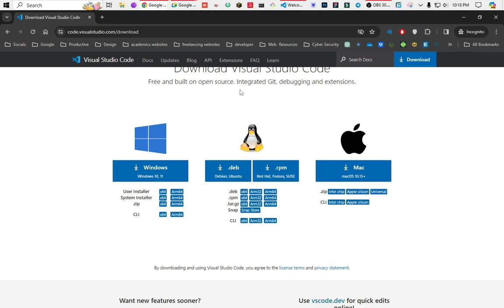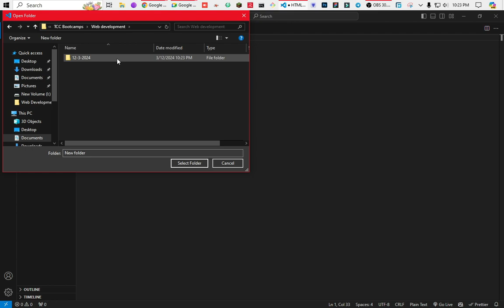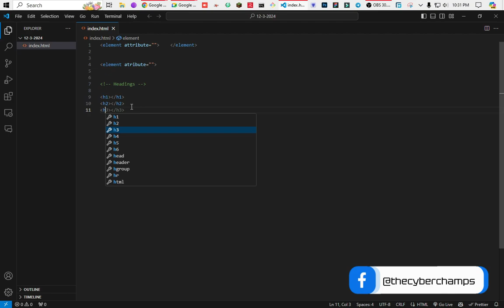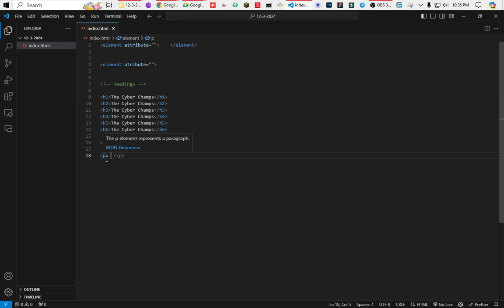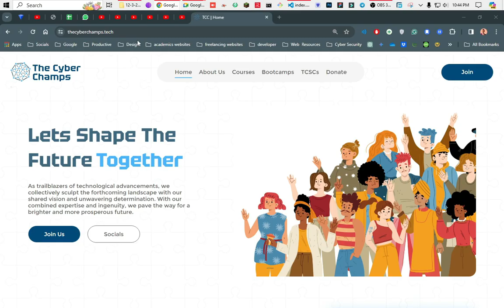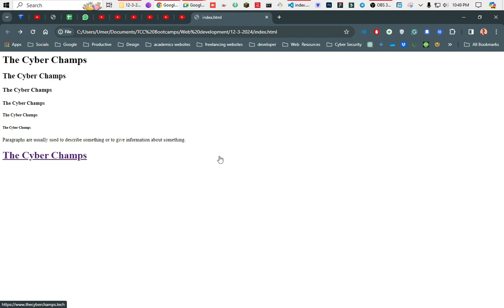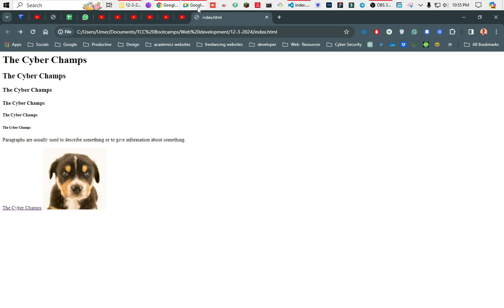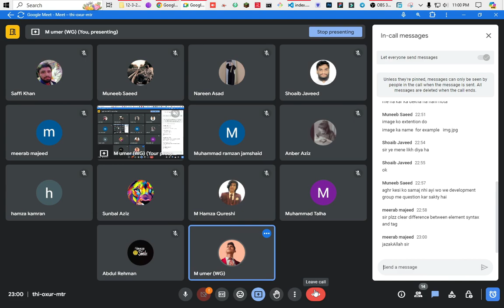HTML | From Beginners to Advance Level | Lecture# 1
🔥 Title: Web Development: HTML Basics | The Cyber Champs Tutorial

📺 Hey Cyber Champs! Ready to level up your coding game? In this tutorial, we're diving deep into Web development, the versatile career loved by developers worldwide.

💡 Whether you're a complete beginner or looking to refine your web dev skills, this video has something for everyone. We'll start with the basics, covering essential concepts like HTML, CSS, and JS, before progressing to more advanced topics like Backend.

🚀 We teach From Beginners to Advance Level By the end of this bootcamp, you'll have the knowledge and confidence to tackle real-world projects with ease. Get ready to unleash your coding superpowers and become a Web pro!

💬 Got questions or feedback? Drop them in the comments below. Let's learn and grow together as Cyber Champs! 💻✨